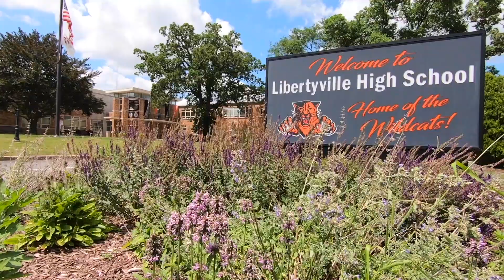31155 Prairie Ridge Road - Libertyville, IL